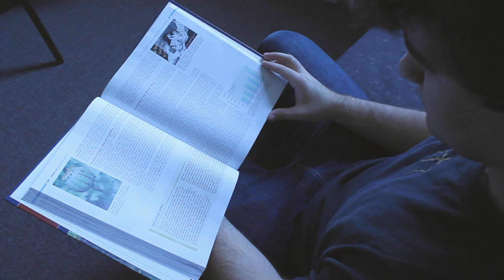Portrait of a Person - Nic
This is a video for my film class - a portrait of a person